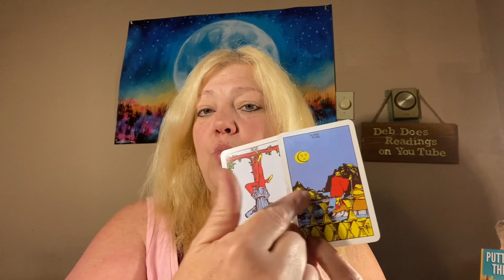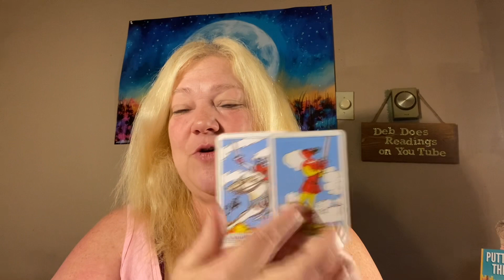DAILY MESSAGE JUNE 8, 2022 3 ACES!! 💖💖💖